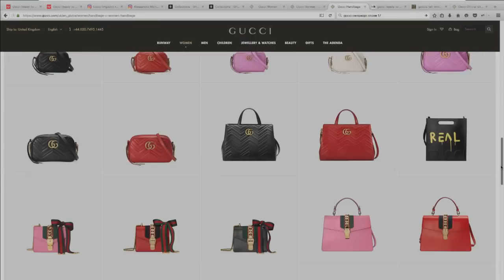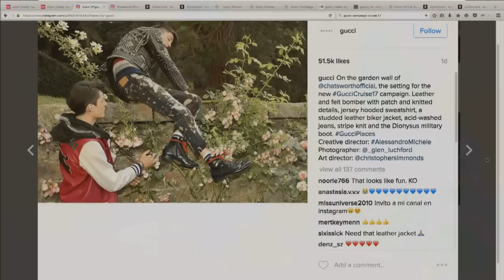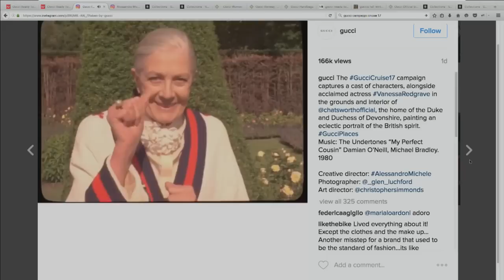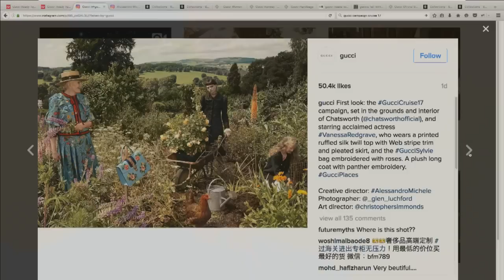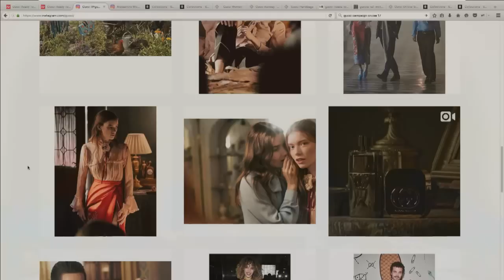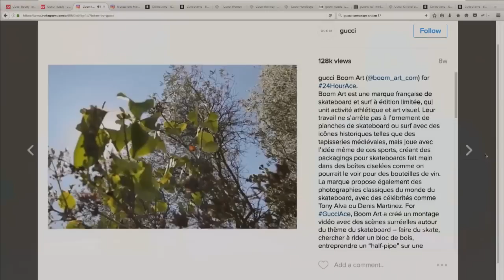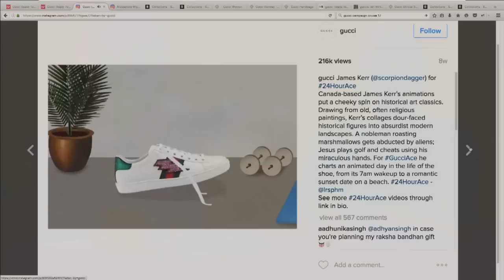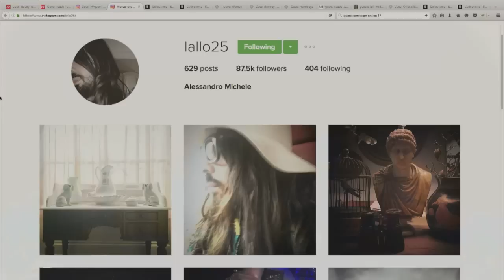Gucci - Spring / Summer 2017 Panel Discussion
Lou Stoppard, Sharmadean Reid, Dal Chodha and Anna Laub discuss the Gucci S/S 17 show.